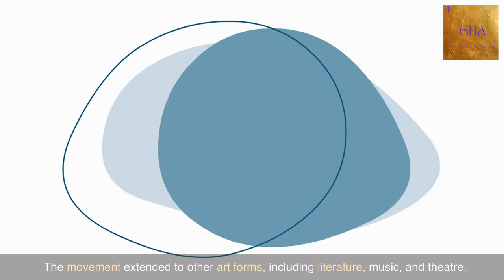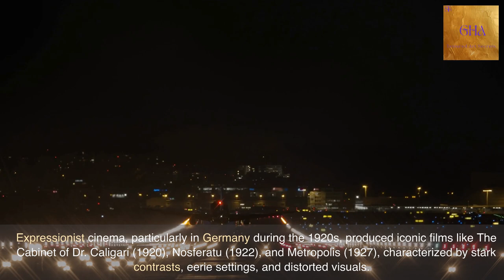Expressionism- intro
Expressionism was a modernist art movement that emerged in the early 20th century in Germany. It was characterized by a highly subjective, emotional, and often distorted approach to art-making, which aimed to express the inner feelings and experiences of the artist. Expressionist artists rejected traditional artistic conventions and sought to create a new form of art that was more authentic and expressive. The movement had a significant impact on the development of modern art and influenced a range of art forms, including painting, sculpture, literature, and theater.